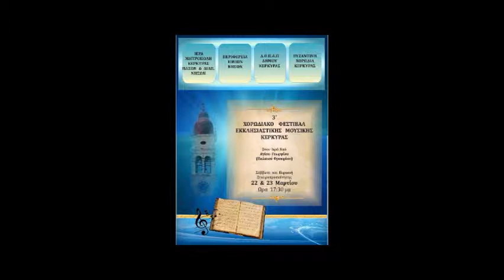ΜΕΓΑΛΥΝΑΡΙΟΝ ΑΓ ΔΗΜΗΤΡΙΟΥ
Από το 3ο Χορωδιακό Φεστιβάλ Εκκλησιαστικής Μουσικής Κέρκυρας, που διαργανώθηκε από την Βυζαντινή Χορωδία Κερκύρας και πραγματοποιήθηκε το Σαββάτο 22 και Κυριακή Σταυροπροσκυνήσεως 23 Μαρτίου 2014 στον Ι. Ναό Αγ. γεωργίου παλαιού Φρουρίου Κέρκυρας, με την Συμμετοχή 27 Χορωδιών από Κέρκυρα, Παξούς, Πρέβεζα, Αθήνα, Καβάλα και Βουλγαρία.